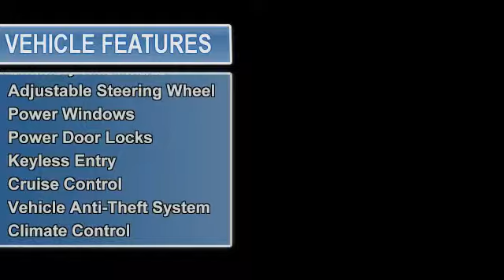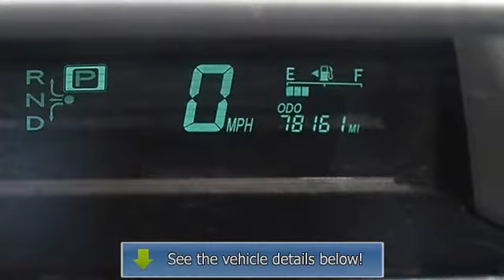0 - Classic Dealer Group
For Sale: 2006 Toyota Prius
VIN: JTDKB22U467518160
Engine: Gas/Electric I4 1.5L/91
Drivetrain: FWD
Transmission: Variable
Mileage: 78,161
Color: Barcelona Red Metallic (exterior) Beige (interior)

Features:
Package #2 Includes: Rear Backup Camera; ... 659.00Smart Key System; A M/FM CD w/6 Speakers, ...Aux Audio Input Miniplug, and MP3/WMA .Playback Capability .Carpet Floor Mats & Cargo Mat Certified Warranty: 1yr Bumper to Bumper Warranty 7yr 100,000 mile powertrain Warranty 1 yr. Road Side assistance 160 pt. Inspection Available 2.9% financing for up to 60 mos.